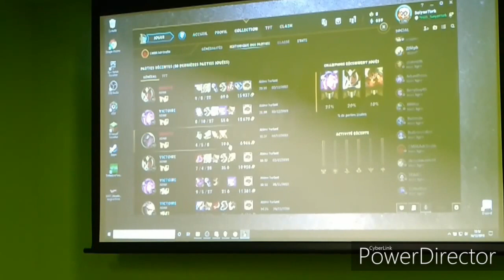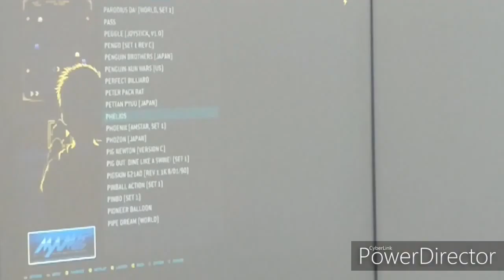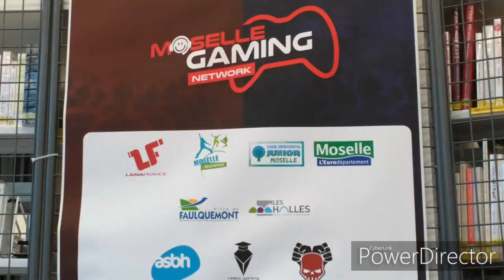MOSELLE GAMING NETWORK !! 🎮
On m'a demandé de filmer l'événement MOSELLE GAMING NETWORK !! 🎮
Je remercie l'association de m'avoir demandé de faire cette vidéo : cela me fait extrêmement plaisir ! 😊

Si votre ville organise un événement en particulier et qu'elle a besoin d'une personne pour le filmer, n'hésitez pas à me contacter, ce sera avec grand plaisir ! 😉

Si la vidéo vous a plu, n'oubliez pas de la liker 👍🏻, la commenter et la partager.

Si vous venez d'arriver sur la chaîne, je vous souhaite la bienvenue ! 😊